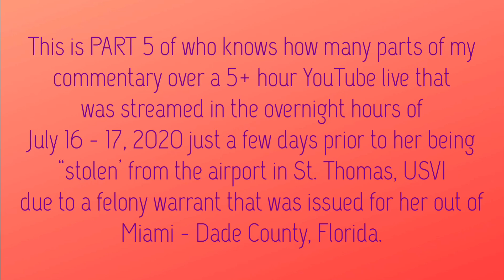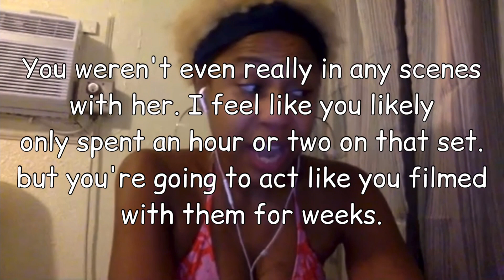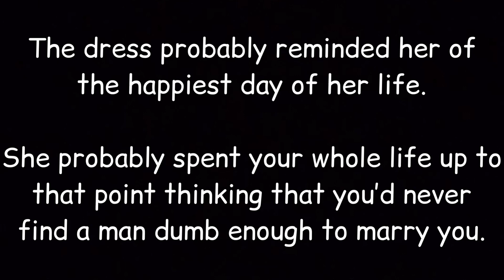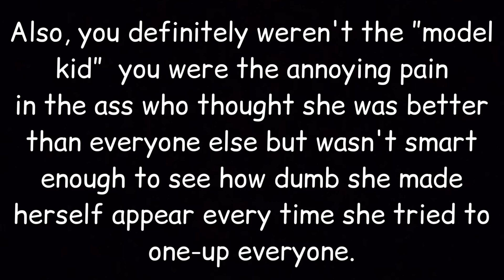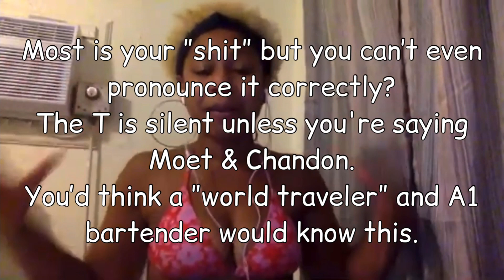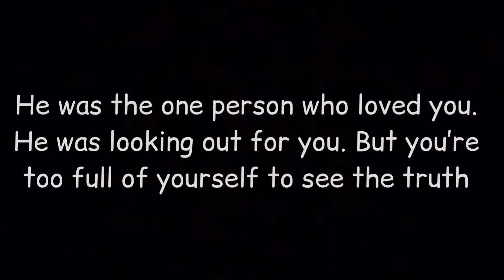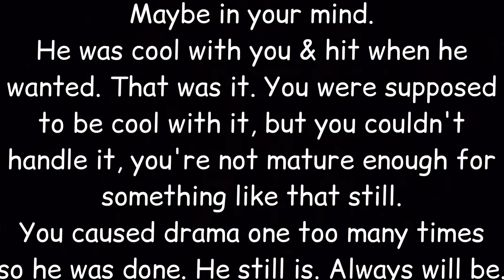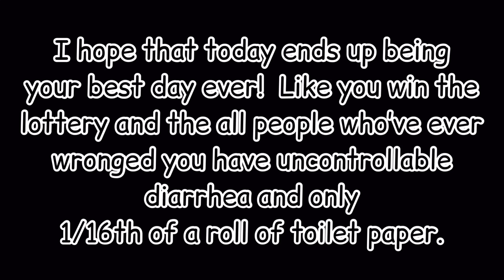PART 5 of a SUPER LONG live done prior to being returned to Miami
This is Part 5 of a 5+ hour live that was done prior to the airport incident and her being returned to Miami.

Copyright Act of 1976 states: Notwithstanding the provisions of sections 106 and 106A, the fair use of a copyrighted work, including such use by reproduction in copies or phonorecords or by any other means specified by that section, for purposes such as criticism, comment, news reporting, teaching (including multiple copies for classroom use), scholarship, or research, is not an infringement of copyright.

THIS VIDEO AND OUR CHANNEL, IN GENERAL, MAY CONTAIN COPYRIGHTED MATERIAL THAT WERE NOT SPECIFICALLY AUTHORIZED TO BE USED BY THE COPYRIGHTED HOLDER(S) but which we believe, in good faith are protected by federal law and the fair use doctrine for one of the uses noted above.
If you have any specific concerns about this video or our position on the fair use defense, please contact us at or our legal representatives at referencing “Aarona’s Imaginary Friend YouTube Channel”.

This video is satire, do not contact any of the people featured in this or any videos on this channel for any reason.